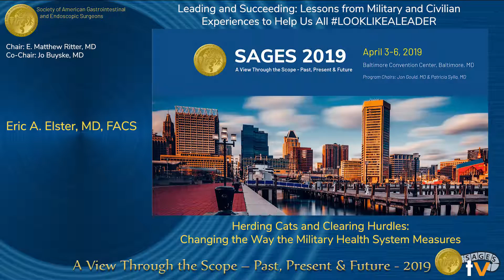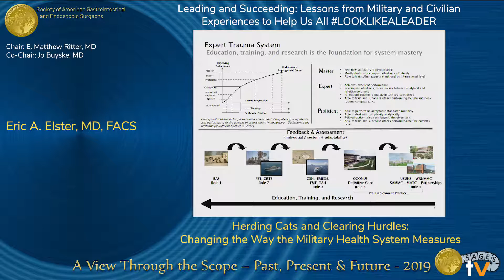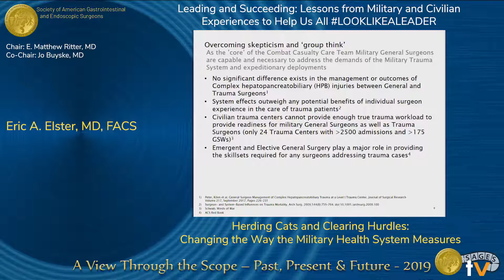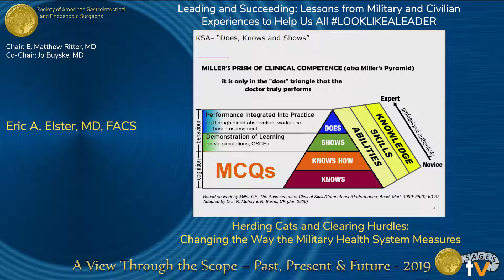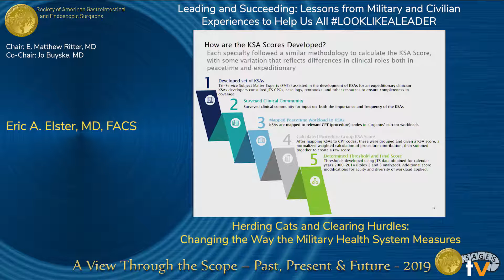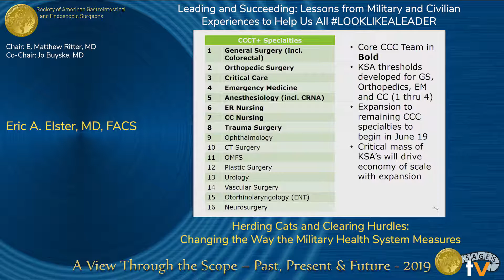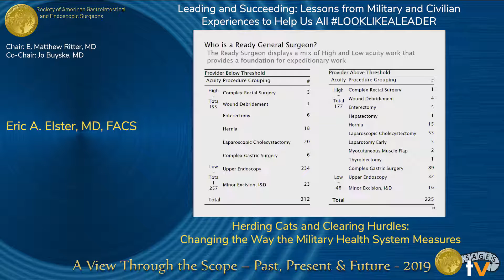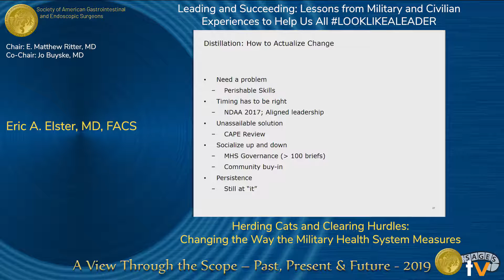Herding Cats and Clearing Hurdles: Changing the Way the Military Health System Measures Readiness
Presented by Eric A. Elster at the "Leading and Succeeding: Lessons from Military and Civilian Experiences to Help Us All LOOKLIKEALEADER" session during the SAGES 2019 Annual Meeting in Baltimore, MD on Wednesday, April 3, 2019